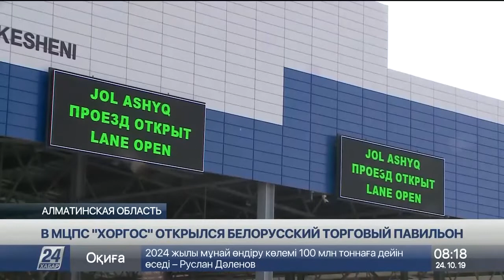В МЦПС «Хоргос» открылся белорусский торговый павильон.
Амандык Баталов: Сейчас из Беларуси в Поднебесную товары поставляются в основном морским путем за 60 дней, по суше через Казахстан он сократится максимум до 15 дней. Это огромная выгода...